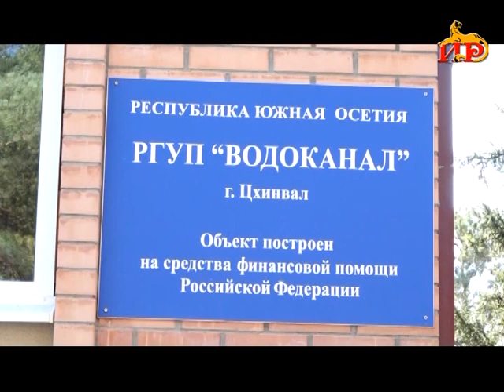Информационный выпуск «Сегодня». 28.09.2023.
- Необходимое оборудование доставлено. Промедлений в строительном процессе Старого моста уже не будет – сказали в Минстрое.
- Военно-патриотическое воспитание как важный принцип становления личности. Старшеклассники городских школ побывали в расположении ОМОН.
- О проблеме известно, ее решат в ближайшее время. Водоканал об устранении неполадок в системе городского водоснабжения.